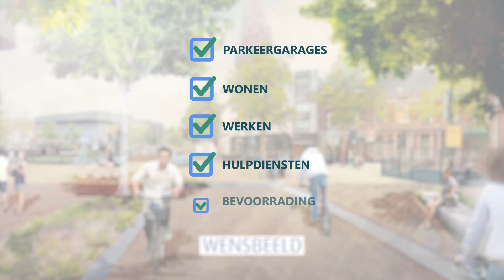MOOI TILBURG - De aantrekkelijke en bereikbare stad van morgen maken we samen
Tilburg groeit. Er komen meer woningen, meer winkels, meer werkgelegenheid en meer recreatiemogelijkheden. Dat brengt vanzelfsprekend meer verkeer met zich mee. Hoe vangen we dat op? En hoe houden we de stad bereikbaar, leefbaar en aantrekkelijk? In de netwerkvisie Tilburg 2040 maken we de stad klaar voor de toekomst.

Deze visie laat zien welke kansen we in de stad kunnen creëren om meer ruimte te maken voor voetgangers, fietsers en groen. Door strategische keuzes te maken in het verkeersnetwerk, kan autoverkeer gestimuleerd worden andere routes te nemen. Minder dóór de stad en meer óm de stad.

Zo werken we aan een Tilburg met minder doorgaand autoverkeer in de binnenstad, waardoor meer ruimte ontstaat voor een aantrekkelijk verblijfsklimaat. Dit biedt kansen voor een openbare ruimte waar het prettig is om te wonen, te werken en te recreëren.

Minder ruimte voor asfalt en voor autoverkeer in de stad betekent meer ruimte voor aantrekkelijke voetgangersverbindingen, meer ruimte voor verblijven en groen, meer ruimte voor de klimaatopgave en meer ruimte voor mogelijk binnenstedelijke verdichting in het kader van de woonopgave.

Kortom: met deze netwerkvisie werken we aan verbinden, vergroenen, verblijven en verdichten om Tilburg zo klaar te maken voor een mooie toekomst. Deze korte video geeft een impressie van de genoemde ambities en vormt de start van het stadsdebat.

Meer weten over dit project? Bekijk dan